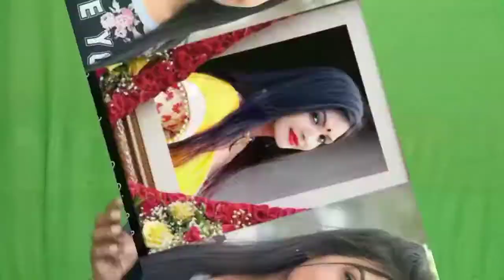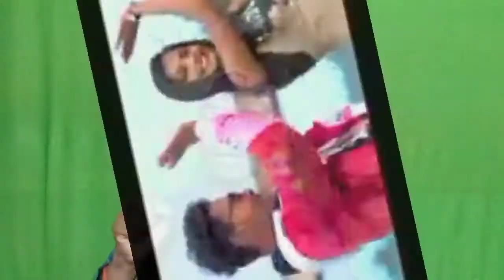Priyanka Deewani khortha Dancer Jharkhand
Priyanka Deewani khortha Dancer Priyanka Deewani Mouth kaise hua,प्रियंका दीवानी का दोषी कौन है2022।

Hello friends kaise ho aap sab log ko Namaskar 🙏🙏🙏
Dosto aaj ka video bahut hi khas hai.
Priyanka Deewani ka sabse achcha song Kaun sa tha.
Priyanka Deewani Jharkhand ka ek mashhur kalakar thi.
Priyanka Deewani khortha ka singer thi.
Priyanka Deewani Nagpuri khortha Gaya karti thi.
Priyanka Deewani magahi singer thi.